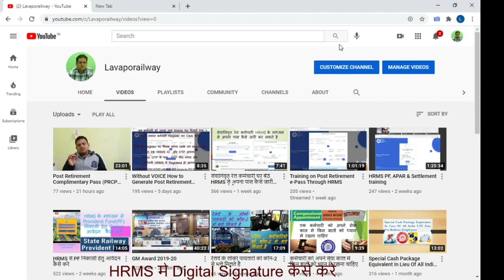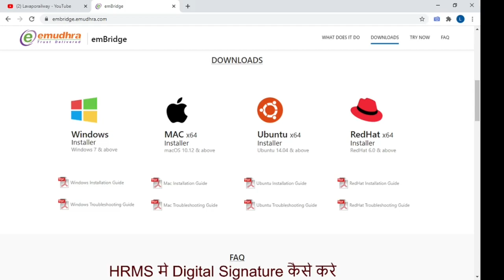HRMS मे Digital Signature कैसे करे